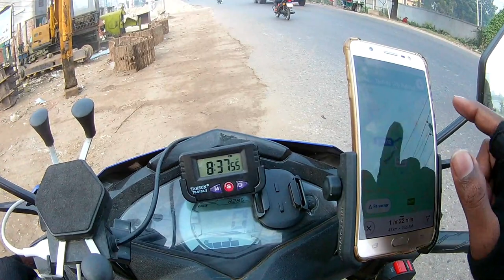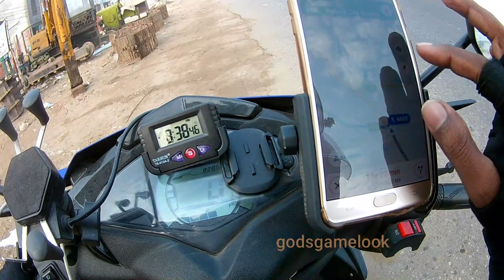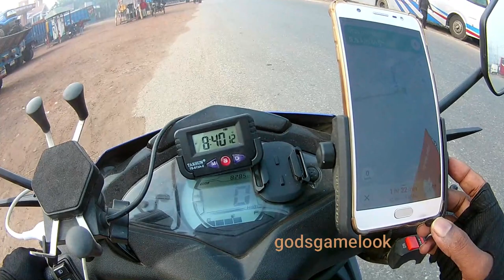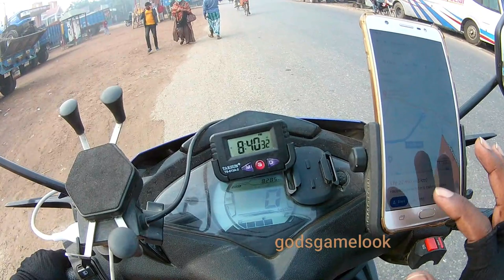দত্তপাড়া বাজার থেকে তেবাড়িয়া হাট পর্যন্ত দেখতে দেখতে চলো নাটোরের পথে ৭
Travel on a scooter                   ||             স্কুটারে ভ্রমণ
Yamaha Ray ZR Detailed Review
Yamaha Ray ZR is one of the good looking scooter
EKEN H9R  Review - 4k action camera Review - eken h9r 4k action camera rejection test review
yunteng video tripod vct-998

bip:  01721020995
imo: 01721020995